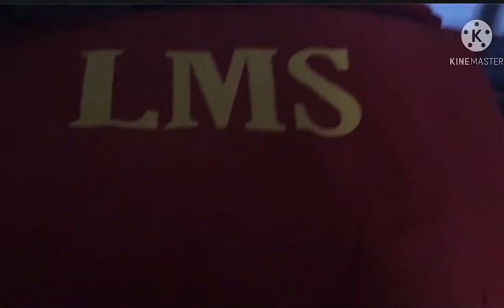LMS pillow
E